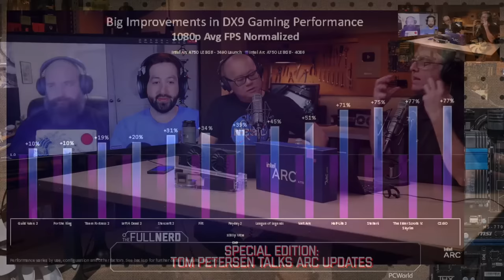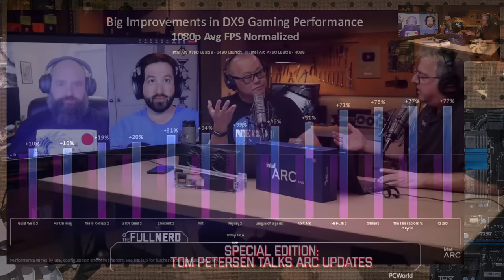Intel's Tom Petersen Talks Arc Updates & GPU Drivers | The Full Nerd Special Edition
Join The Full Nerd gang as they talk about the latest PC hardware topics. In this episode the gang is joined by special guest Tom Petersen, Intel Fellow, to talk about Arc updates, the work Intel is doing on GPU drivers, and much more. And of course we answer your questions live!

Check out the audio version of the podcast on iTunes, Spotify, Pocket Casts and more so you can listen on the go and be sure to subscribe so you don't miss the latest live episode!

Follow the crew on Twitter: @GordonUng @BradChacos @MorphingBall @KeithPlaysPC @AdamPMurray